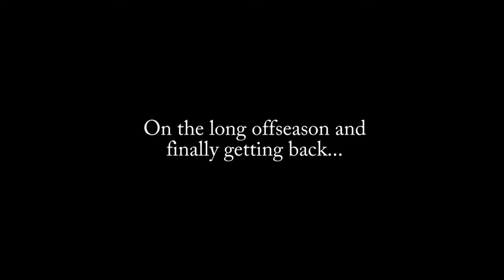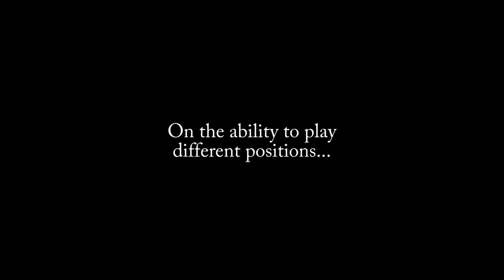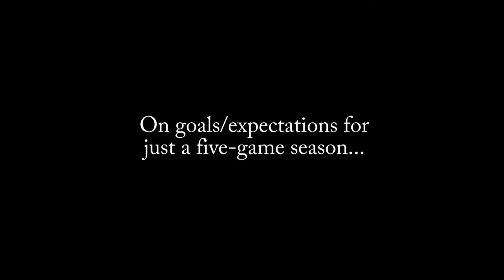Otterbein Football - 2021 Preseason Media (Greg Nolder)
Junior linebacker Greg Nolder meets with on-campus media prior to Otterbein's 2021 (spring) varsity football season.